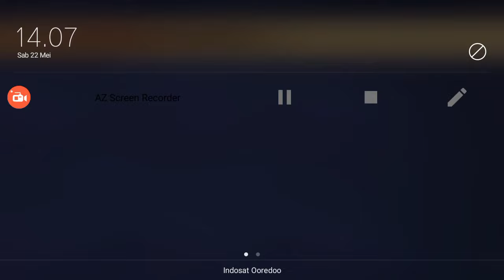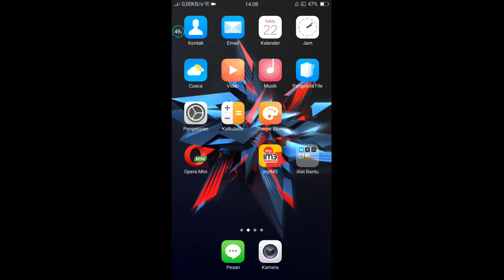POLA DRAW SKIN KOF BINGO GRATIS - DRAW PATTERN KOF BINGO - POLA DRAW SKIN KOF BINGO MOBILE LEGENDS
3 KODE REDEEM ML FREE ZODIAC SKIN AURORA TODAY - CODE REDEEM ML TODAY FREE DIAMOND ZODIAC SKIN SPECIAL M2 2021

5 CODE REDEEM ML TODAY FREE DIAMOND SKIN FRAGMENT 2021

4 KODE REDEEM ML LIMITED JANUARI 2021 - CODE REDEEM ML TODAY GAMEPLAY

6 KODE REDEEM ML HARI INI SPECIAL TAHUN BARU 2021 - NEW CODES REDEEM ML TODAY

5 KODE REDEEM ML AKHIR TAHUN 2020 - NEW CODES REDEEM ML TODAY

4 CODE REDEEM ML LIMIT TODAY - KODE REDEEM ML HARI INI DESEMBER 2020

kode redeem ml rare skin